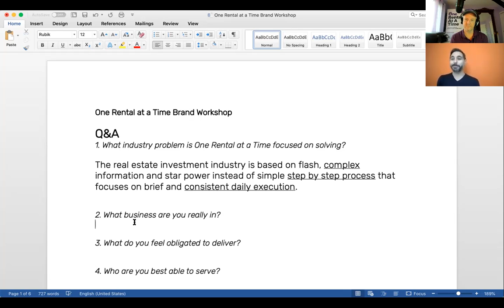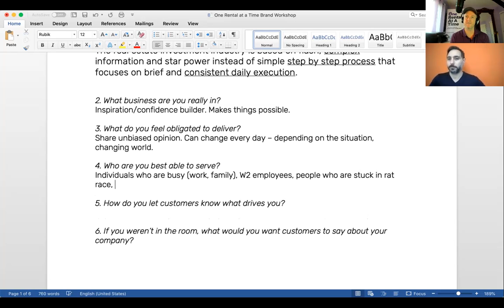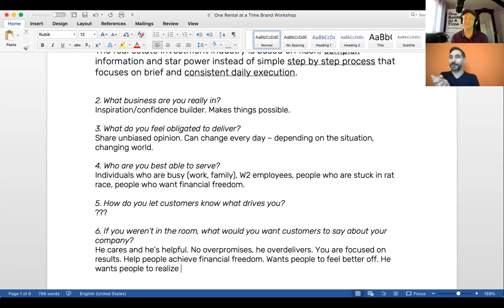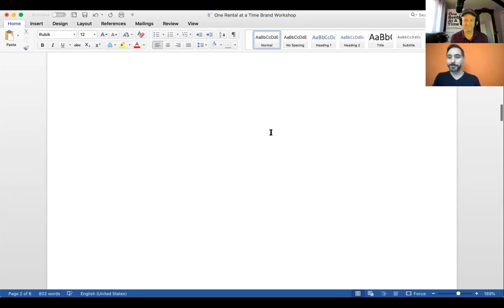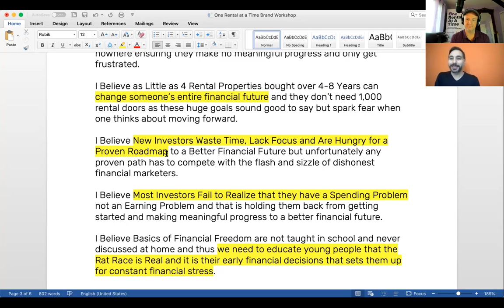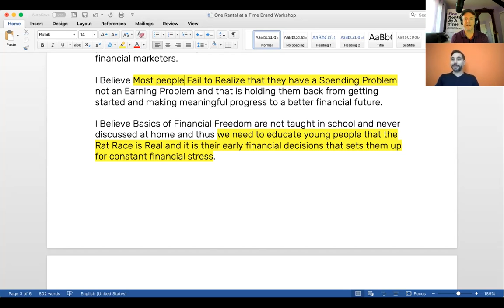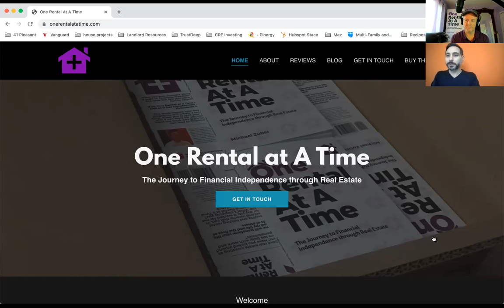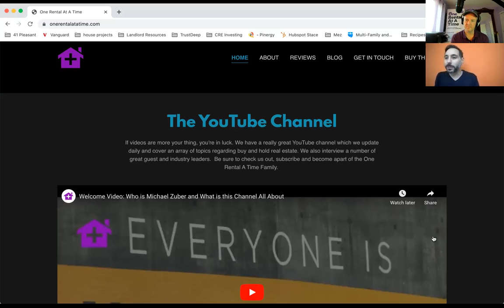GO NEXT LEVEL with your Business, Your Investing and your Life. Virtual Workshop Review